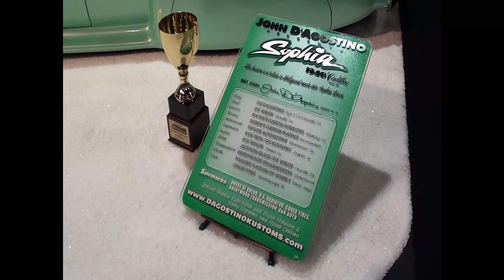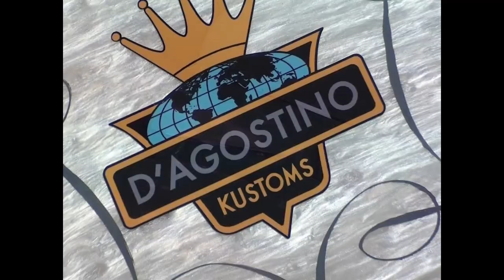Sophia - 1940 Cadillac Custom of D'Agostino Customs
Pulled out some old footage again to work on some new videos and decided to put this together from the 2013 Sacramento Autorama of John D'Agostino's "Sophia", a beautiful 1940 Cadillac Series 62 Coupe. The craftsmanship was done by Oz Welch. It is a true masterpiece.

Your Support will go to future Road Trip, Car Show Admissions, Race Event Admissions, And much much more.